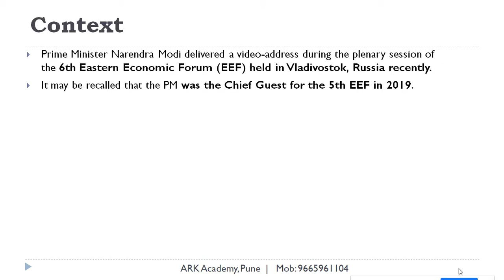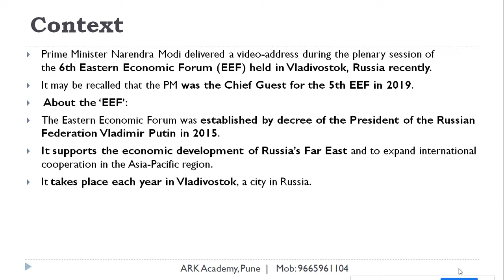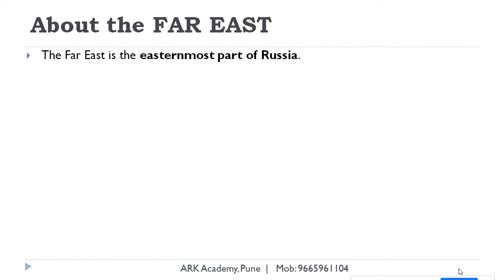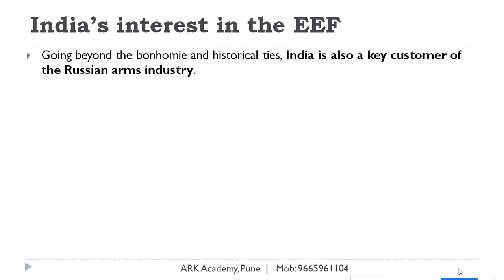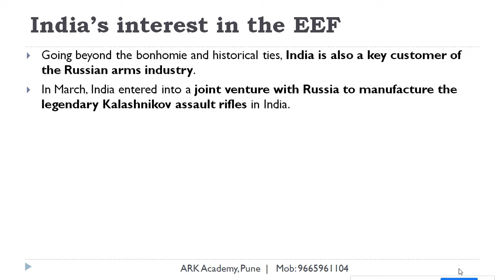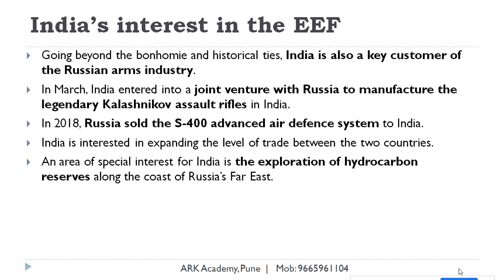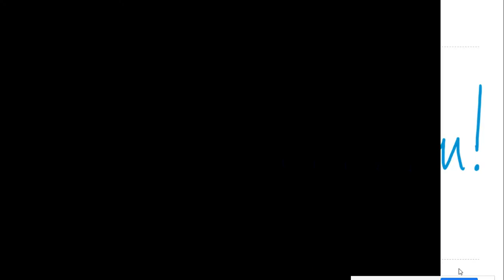Eastern Economic Forum 2021 | UPSC | MPSC | International Relations | Explained by Aditya Kedari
Topic analysis is given by Aditya Kedari who has been teaching and consulting UPSC/MPSC/Judiciary/NET/SET/CLAT/EPFO candidates and Law Students for the last 10 years. He has produced a number of successful candidates who have cracked UPSC and secured a rank.

Achievements:
1. 2 interview in UPSC.
2. Gold Medal in LLB.
3. Silver Medal in LLM
4. Cracked UGC-NET in Law in the 1st attempt.
5. Cracked IBPS Law officer exam.
6. Cracked RRB Administrative Officer exam.

2 of his Sociology optional students have been selected in UPSC.
• Anil Khadse (IRS)
• Vaishnavi Bankar (IRS)

Follow Facebook Page ARK IAS Academy for regular updates on UPSC/MPSC guidance and current affairs